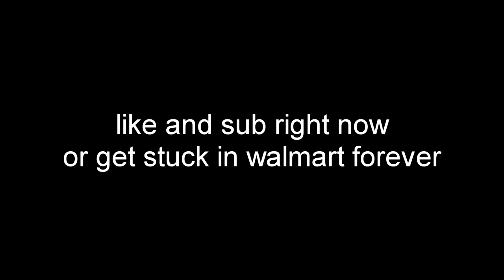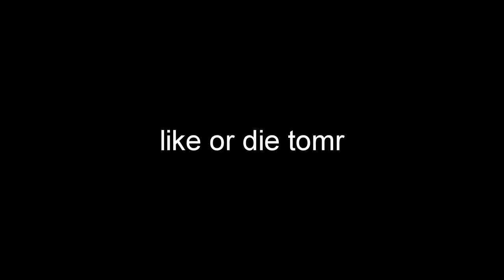So I Trapped 100 Kids in WALMART...